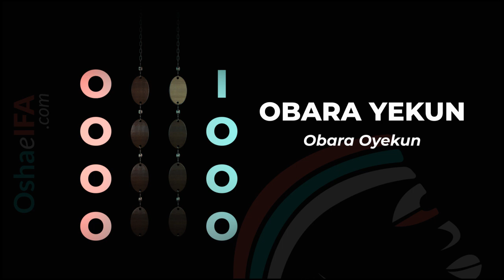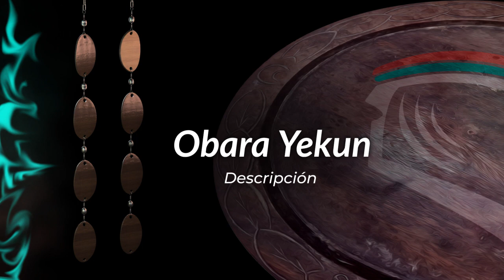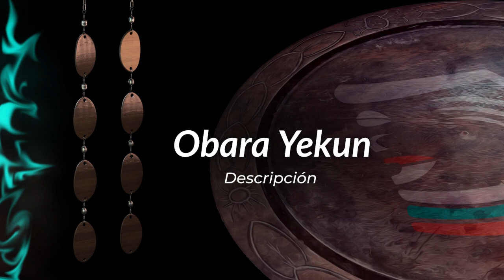OBARA YEKUN (OYEKUN) | Consejos, Refranes, DICE IFA y secretos de este Signo u Oddun de IFA 📖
Todo sobre el signo u odu de Ifa OBARA YEKUN (6-2). Aprende Osha e Ifa.

Conoce todo lo relacionado con este signo, sus refranes, consejos y enseñanzas que nos deja Ifa a través de este Oddun.

¡Aprende MAS sobre OBARA OYEKUN y el resto de los signos de IFA!